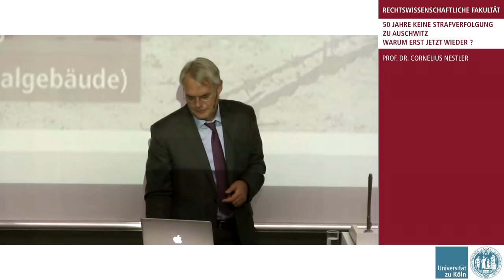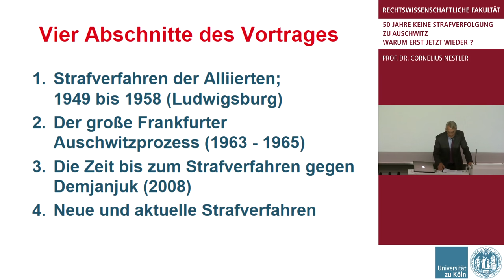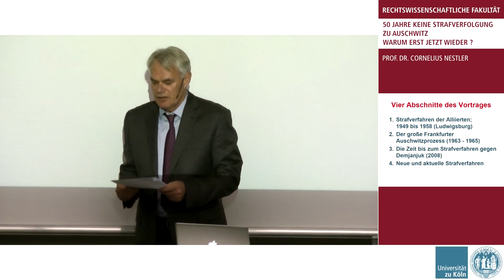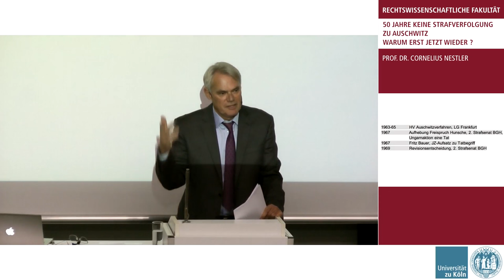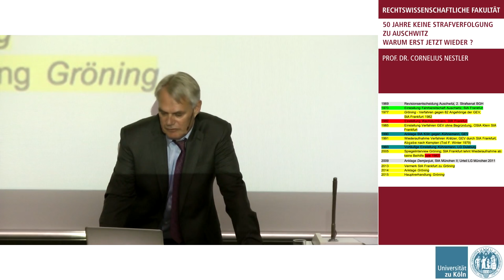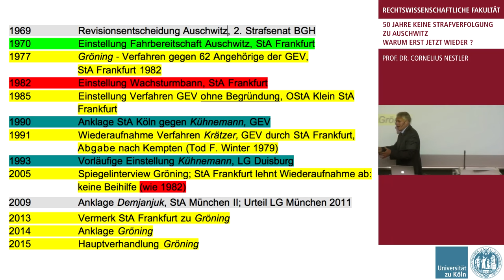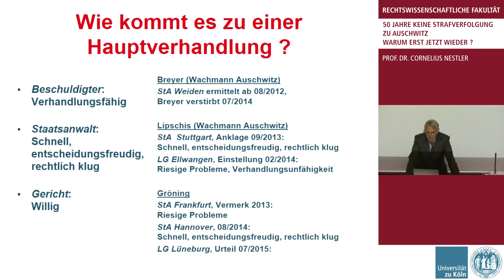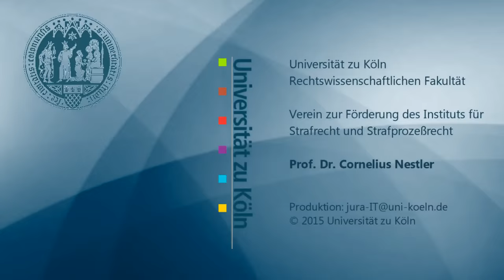50 Jahre keine Strafverfolgung zu Auschwitz - warum erst jetzt wieder ?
Der Vortrag wird gehalten von Prof. Dr. Cornelius Nestler, der sich sowohl als Nebenklägervertreter als auch wissenschaftlich seit Jahren mit der Verfolgung von NS-Verbrechen durch die deutsche Justiz befasst. Er stellt dabei eine neue, differenziertere Sichtweise vor.